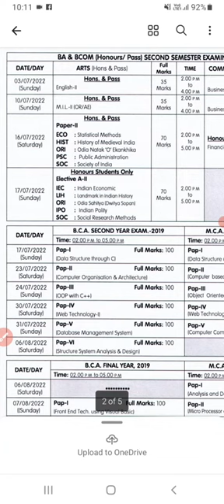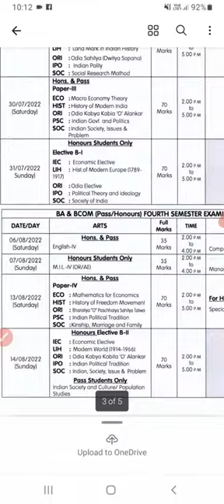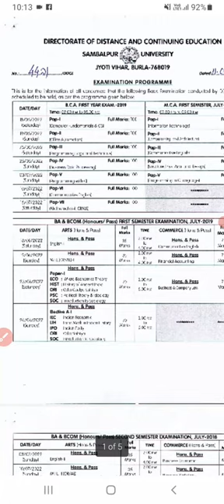DDCE" EXAMINATION PROGRAM, SAMBALPUR UNIVERSITY UPDATE NOTICE 2022